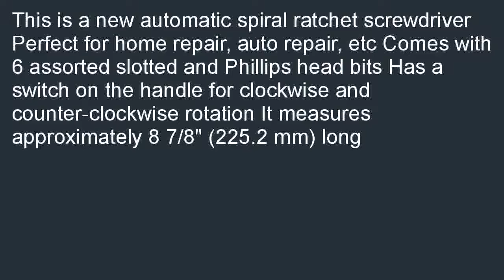Spiral Ratchet Screwdriver Phillips Slotted Bits Tool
Where to find  B000RB3X24/? Cheapest price for Spiral Ratchet Screwdriver Phillips Slotted Bits Tool. We have the gift idea with the best wish for you: Spiral Ratchet Screwdriver Phillips Slotted Bits Tool.